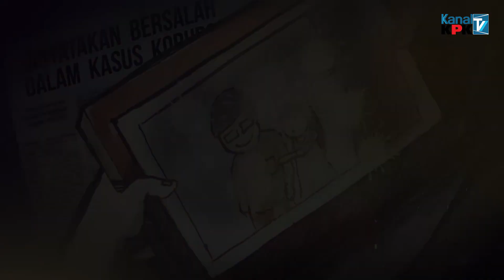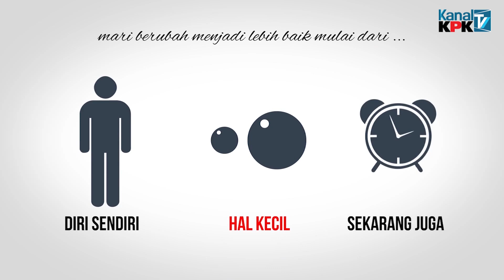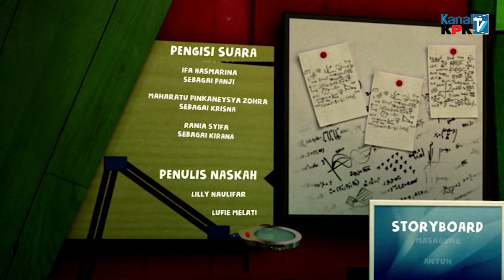SAHABAT PEMBERANI | JELAJAH PULAU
Yoyoy! tiga sahabat pemberani kembali hadir dengan petualangan mereka yang menyenangkan!

Toloooong! Panji, Krisna, dan Kirana tersesat di Taman Nasional Pulau Harapan! Aduh, Astro si penunjuk jalan juga menghilang entah kemana. Sehingga sulit sekali untuk melacak dimana lokasi camp koservasi berada. Ditambah ada suara-suara aneh yang terdengar. Petualangan menjelajah pulau pun dimulai.

Akun Youtube Resmi Komisi Pemberantasan Korupsi.